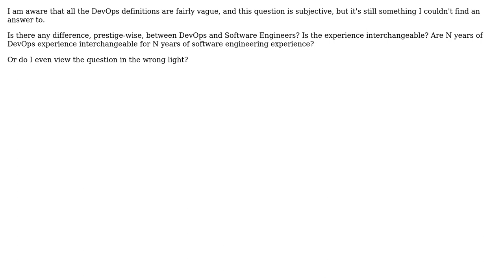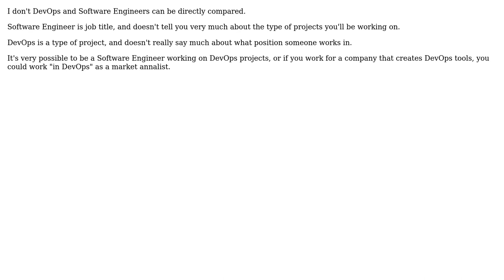Software Engineering: DevOps versus Software Engineers (2 Solutions!!)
Software Engineering: DevOps versus Software Engineers

With thanks & praise to God, and with thanks to the many people who have made this project possible! | Content (except music & images) licensed under CC BY-SA | Music | Images & others | With thanks to user s106mo user Ruslan Osipov user Mike Gossmann and the Stack Exchange Network Trademarks are property of their respective owners. You are responsible for your own actions.